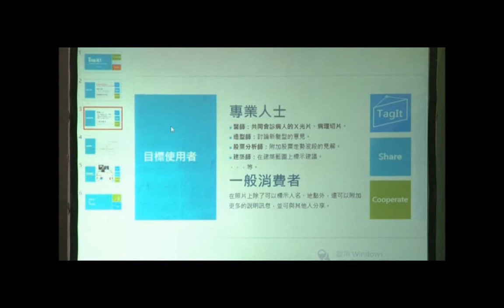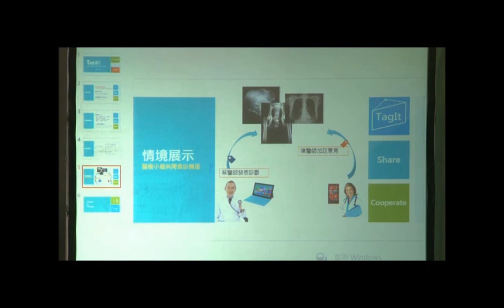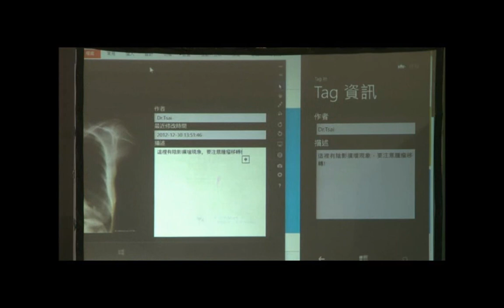Windows App 開發嘉年華作品Demo - 第19組 TagIt (最佳Windows Store App獎)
"Tag it"App可跨平台、遠端協同作業，分有一般與專業使用者。可於圖上任何地方做標記，也可設修改權限。